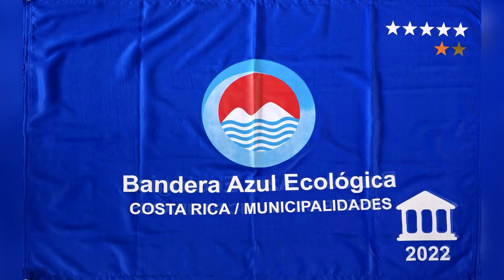Municipalidad de Coto Brus recibe la Bandera Azul